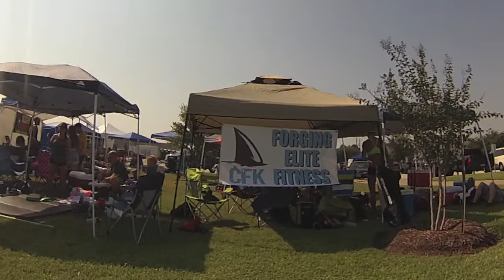Robb's Crossfit Competition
Robb with Crossfit Kemah @ Crossfit Katy - his1st competition